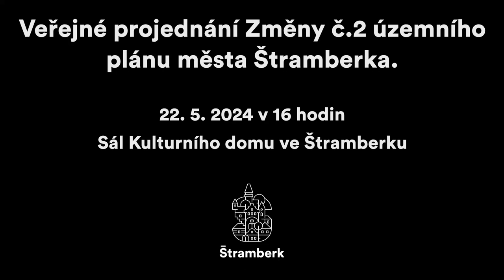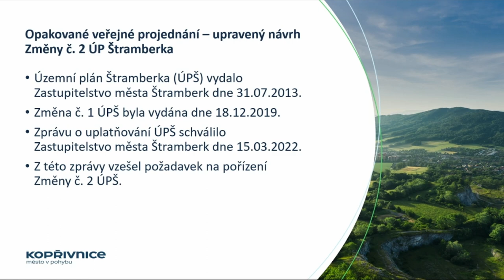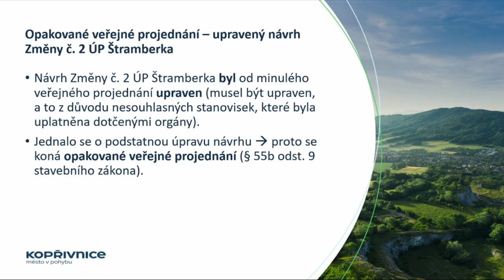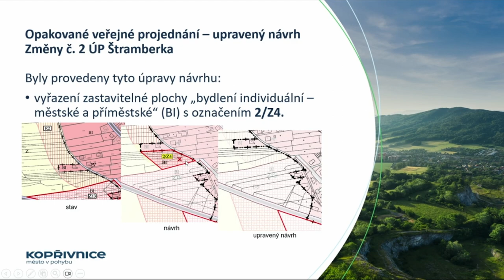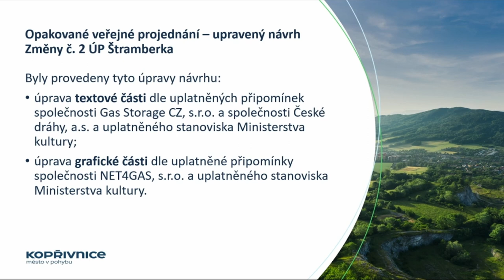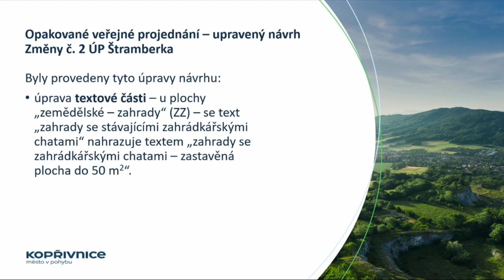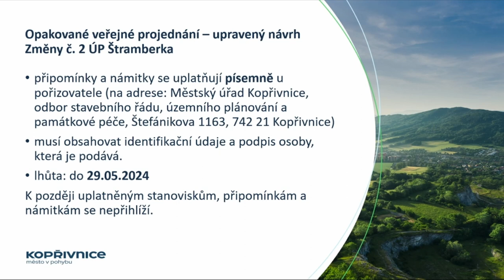Veřejné projednání Změny č.2 Územního plánu města Štramberka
Veřejné projednání se uskutečnilo dne 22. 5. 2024 od 16 hodin v sále Kulturního domu ve Štramberku.